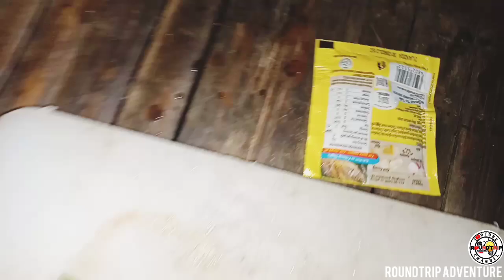Bullfrog hunting(Baki in bisaya)